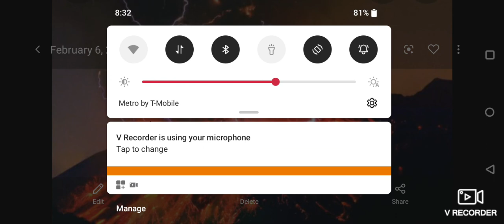Chastening of the lord